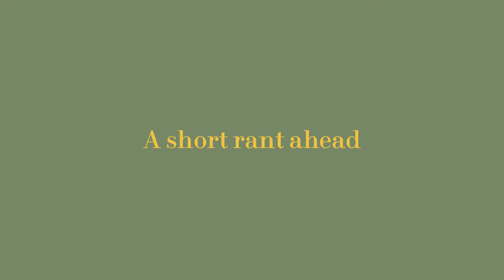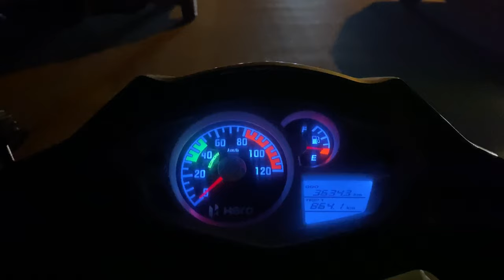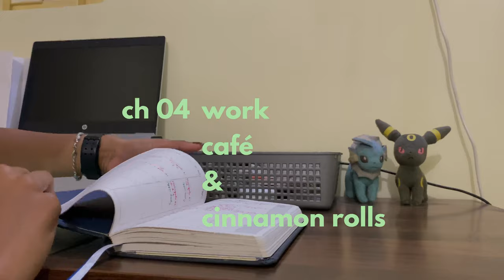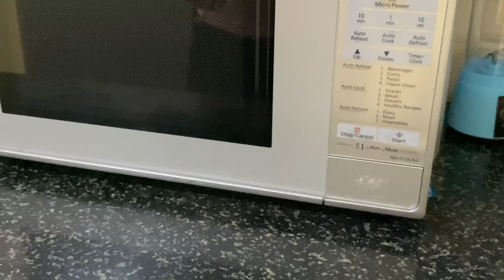Living Alone in Bangalore as a big 4 data analyst- work week vlog, weekly planning, cafe, & more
Hi everyone! I’ve documented my work week where I’ll be showing you a glimpse of my life living alone in Bangalore. How I plan my week and also try to do something extra apart from work. I hope I can motivate you to do things you love apart from work during the week as well.

Special thanks @senpaaii_  recording the class for me 😊

SOCIALS

FILMING & PRODUCTION

CAMERA
♡ iPhone 11

SELFIE STICK

EDITING SOFTWARE
♡ VN EDITOR

MUSIC